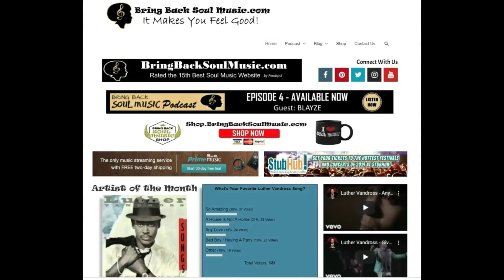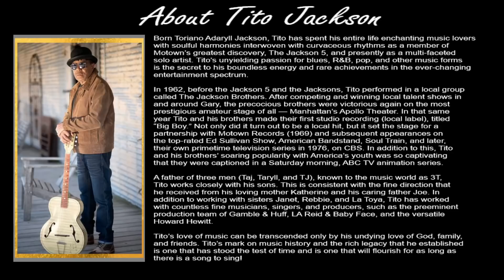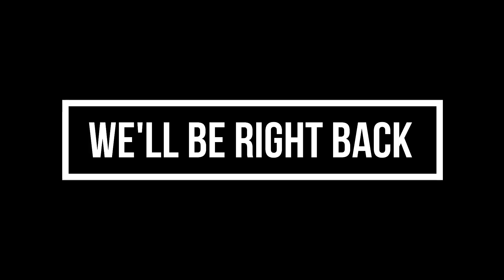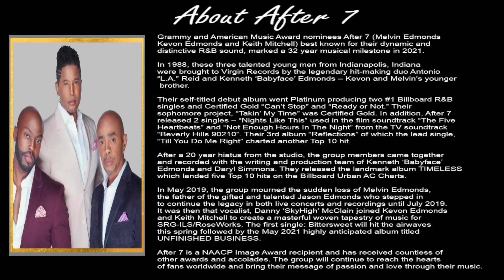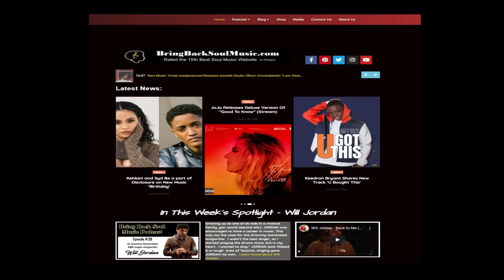Episode 61 - A Conversation with Tito Jackson and R&B Group After 7 Interview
Tito says this is the album he always wanted to make.  Heavy influence by the blues, Mr. Jackson pulls it off.

Tito Jackson's brand new blues album UNDER YOUR SPELL features collaborations with an array of superlative special guests, including soul legend Stevie Wonder, jazz legend George Benson, rock guitarist Joe Bonamassa, Grady Champion, brother Marlon Jackson, Claudette King, The O'Jay's Eddie Levert, Kenny Neal, Steven Powell and Bobby Rush, who all add their special talents to the proceedings. Above it all though, Tito Jackson’s innate abilities as a singer, songwriter, guitarist, producer and arranger shine through brilliantly, creating a special recording that is destined for airplay and rave reviews in a number of formats.

After 7

After 7 is back with an highly anticipated new album titled Unfinished Business.

The Grammy and American Music Award nominees After 7 (Melvin Edmonds Kevon Edmonds and Keith Mitchell) best known for their dynamic and distinctive R&B sound, marked a 32 year musical milestone in 2021.

After a 20 year hiatus from the studio, the group members came together and recorded with the writing and production team of Kenneth ‘Babyface’ Edmonds and Daryl Simmons. They released the landmark album TIMELESS which landed five Top 10 hits on the Billboard Urban AC Charts.

In May 2019, the group mourned the sudden loss of Melvin Edmonds, the father of the gifted and talented Jason Edmonds who stepped in to continue the legacy in both live concerts and recordings until July 2019. It was then that vocalist, Danny ‘SkyHigh’ McClain joined Kevon Edmonds and Keith Mitchell to create a masterful woven tapestry of music for SRG-ILS/RoseWorks.

See a Sneak-Peak of our new series "Best Of" premiering September 8th, 2021.  We rank the Top 10 songs from Luther Vandross.

Check out Merch at 'The Soul Shop'
Shop.BringBackSouMusic.com